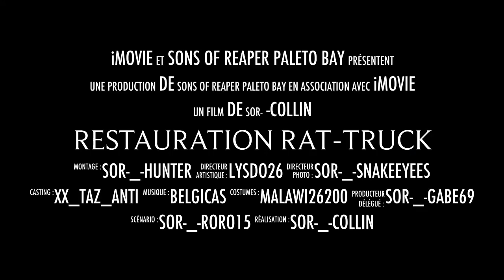GTA 5 RESTAURATION RAT TRUCK #1 SONS OF REAPER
VIDEO DE RESTAURATION DE VOITURE SUR GTA 5 ONLINE PAR LES SONS OF REAPER